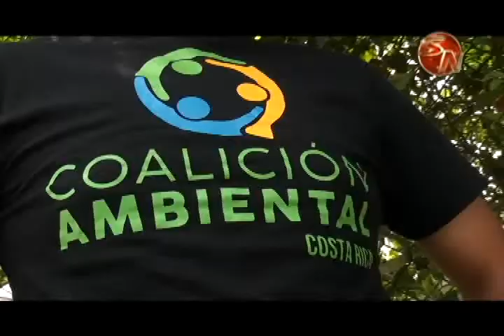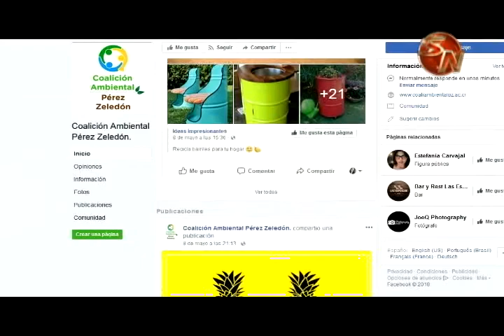Voluntarios se unen en Coalición Ambiental Pérez Zeledón